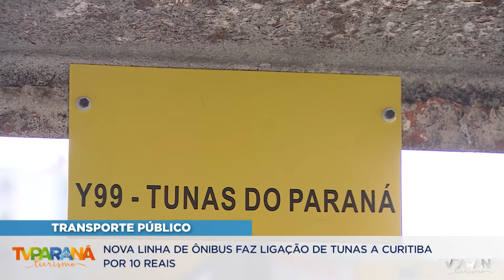Linha Tunas Curitiba | (03/12/2019)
Nova linha de ônibus faz ligação de Tunas a Curitiba por 10 reais.